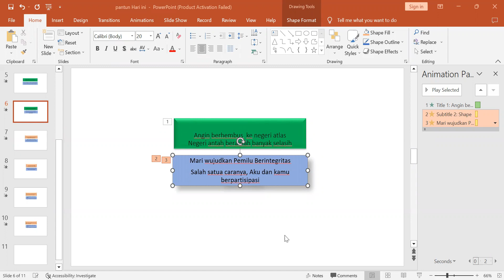Pantun Awasi Pemilu Hari ini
Pantun Hari ini
UU 7/2017 tentang Pemilu, UU 10 tahun 2016 tentang Pilkada
Yuk cari Tahu
Di